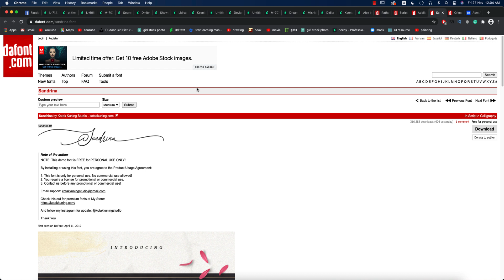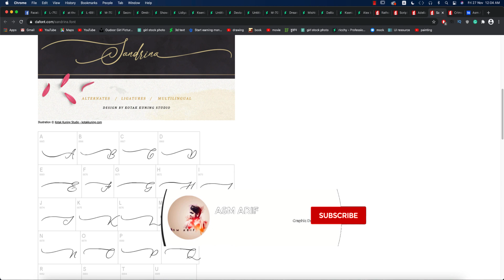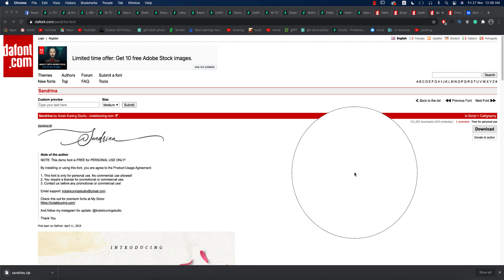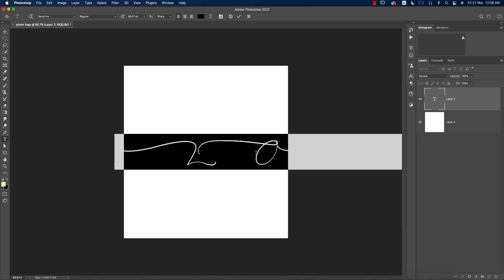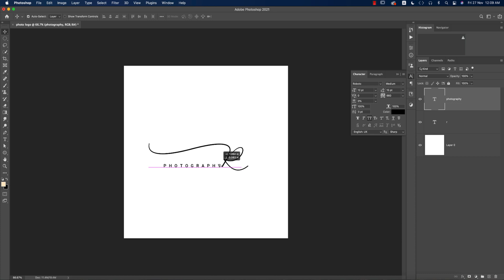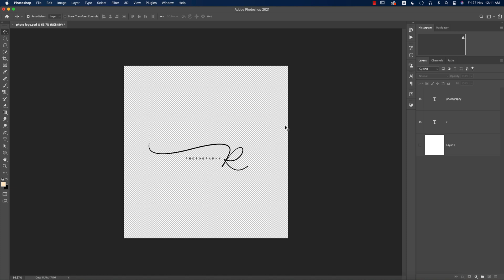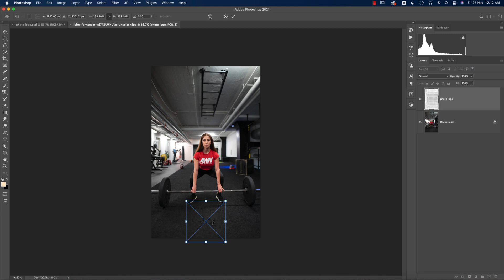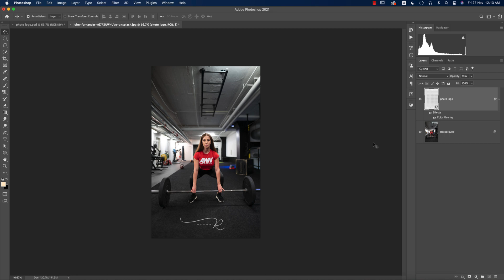Design own photography logo in photoshop 2021 | Signature logo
Design own photography logo in photoshop 2021,
design your own photography logo,
design a photography logo,
how to design your own photography logo,
design your own signature logo,
design your own signature,
design a signature logo,
design my own signature,
how to design email signature with logo,
how to design a signature logo,
how to design signature for email,
how to design signature for name,
how to design signature for outlook,
how to design signature in gmail,
how to design signature of my name,
how to design signature in outlook,
how to design signature in outlook 2016,
how to design signature shoe 2k19,
how to design signature in word,
adobe photoshop signature logo,
adobe photoshop signature,
photoshop signature,
create signature logo photoshop,
photoshop signature watermark,
create signature logo in photoshop,
signature logo in photoshop,
photoshop signature tutorials,
photoshop signature tutorial,
signature for photoshop,
Asm arif,
Asm arif logo,
Logo design,
Photography logo,
Wedding logo,
signature logo photoshop hindi,
signature logo photoshop mobile,
signature logo photoshop malayalam,
photoshop signature,
photoshop signature watermark,
adobe photoshop signature,
creating a signature logo in photoshop,
photoshop cc signature logo,
signature logo design photoshop,
signature logo making in photoshop,
photography signature logo photoshop